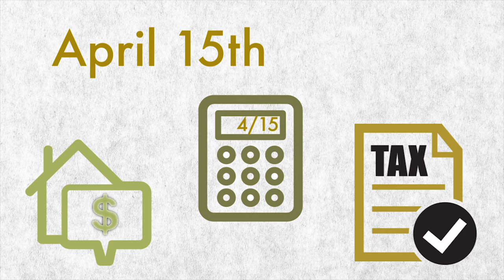Income Tax | Wyoming Tax Facts